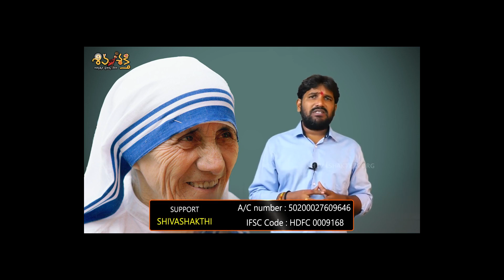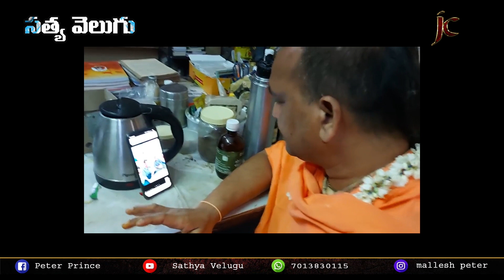కుక్క కాటుకి చెప్పు దెబ్బ! || Bro Peter Prince || Sathya Velugu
My name is  Peter Prince
My channel name Sathya velugu👍😊
హబక్కూకు 2: 4
వారు యథార్థపరులు కాక తమలో తాము అతిశయపడుదురు; అయితే నీతిమంతుడు విశ్వాసము మూలముగ(తన విశ్వాస్యతచేత) బ్రదుకును
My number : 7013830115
Habakkuk 2: 4
Behold, his soul which is lifted up is not upright in him: but the just shall live by his faith.
నిజమైన వెలుగు ఉండెను; అది లోకములోనికి వచ్చుచు ప్రతి మనుష్యుని వెలిగించుచున్నది.
ఆయన లోకములో ఉండెను, లోక మాయన మూలముగా కలిగెను గాని లోకమాయనను తెలిసికొనలేదు.
That was the true Light, which lighteth every man that cometh into the world.
He was in the world, and the world was made by him, and the world knew him not.